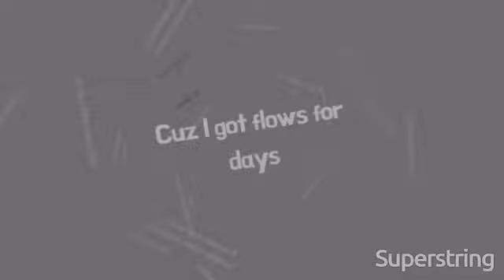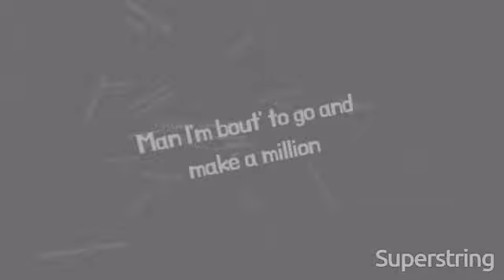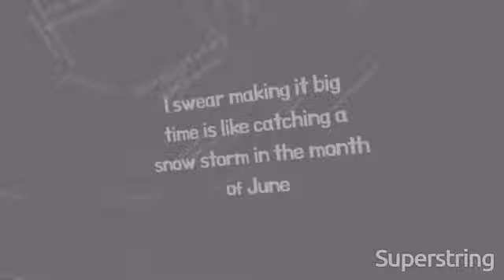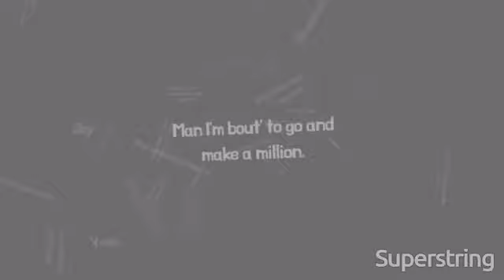D. Glove - "This Feeling (prod. T.G)" Lyrical Video